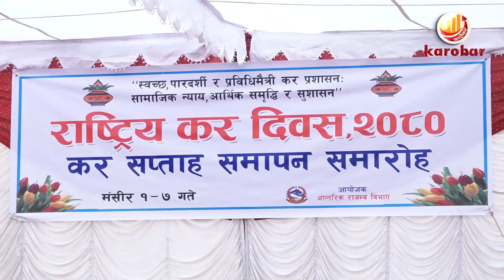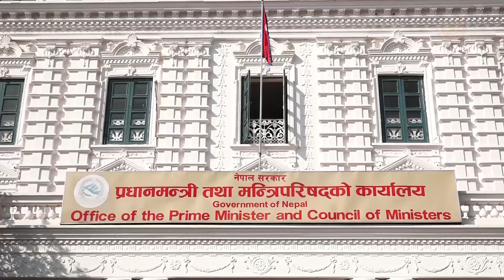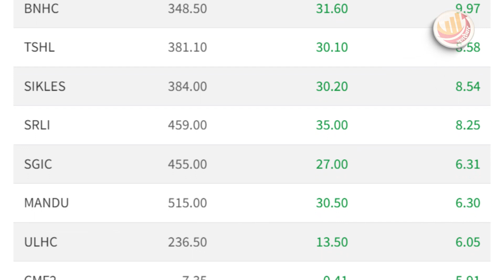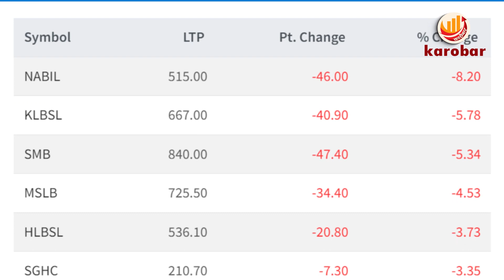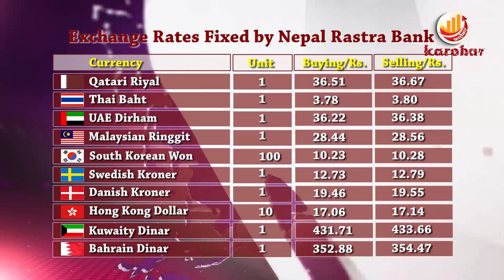KAROBAR NEWS 2023 11 23 यो बर्षको उत्कृष्ट करदाता सम्मानित, बढी तिर्ने को को ?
KAROBAR NEWS || आज २०८० मंसिर ०७ गतेका कारोबार आर्थिक समाचार || Karobar Daily ||Today Business News || 23 November 2023

१. सरकारद्वारा उत्कृष्ट १६ करदाता सम्मानित, सबैभन्दा बढी आयकर तिर्नेमा सिूर्य नेपाल, व्यक्तिगततर्फ जावलाखेल ग्रुप अफ इन्डस्ट्रिजका अध्यक्ष विजयकुमार शाह सम्मानित ।
२. आर्थिक नीतिलार्ई स्थयित्व दिनुपर्नेमा निजी क्षेत्रको जोड, नकारात्मक बन्दै गएको अर्थतन्त्र सुधार गर्न सरकारलाई सुझाव, अर्थतन्त्र सकारात्मकतर्फ अगाडि बढेको अर्थमन्त्रीको दाबी ।
३. दिगो पूर्वाधार विकासको लागि आर्थिक तथा नीतिगत सुधार गर्न आवश्यक पहल गर्ने प्रधानमन्त्रीको प्रतिबद्धता ।
४. सुन तस्करीको छानबिनका लागि गठन गरिएको उच्चस्तरीय छानबिन आयोगमा चार जना अधिकृत थप गर्ने सरकारको निर्णय ।
५. सेयर बजार बढ्ने क्रम साताको अन्तिम कारोबार दिन पनि निरन्तरता ।
६. व्यवस्थाविरुद्ध आन्दोलनमा उत्रिएका दुर्गा प्रसाईंका समर्थक र प्रहरी बीच झडप, भीड नियन्त्रण गर्न प्रहरीद्धारा दुई दर्जन बढी अश्रुग्यास र पानीको फोहोरा प्रहार